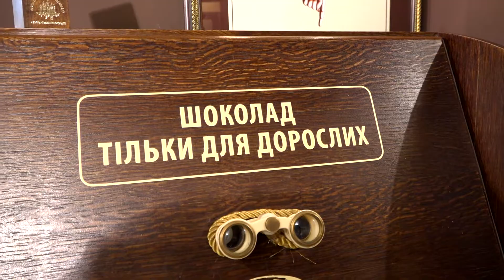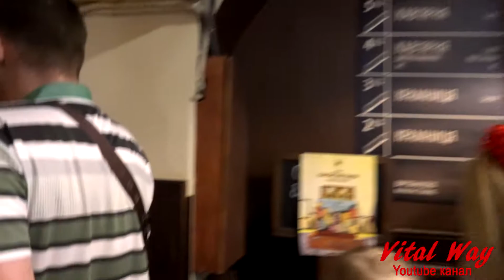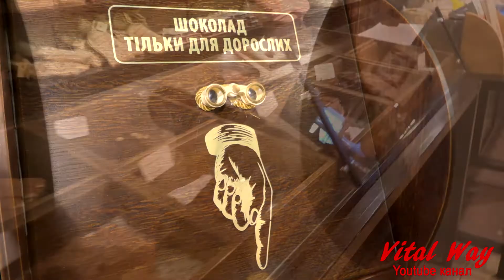Виталий Пискун и Владимир Ковалко в мастерской шоколада Львова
Виталий Пискун и Владимир Ковалко в мастерской шоколада Львова. Очень интересный магазин с огромнейшим выбором шоколада в самых разных его видах. Магазин очень большой 4 этажа. На верхнем этаже хорошее кафе с вкусным горячим шоколадом
Владимир Ковалко инстагрпам -
С 2025 года сменился номер Приват карточки. Сейчас свою благодарность за мой труд вы можете отправить на карту ПриватБанка 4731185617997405